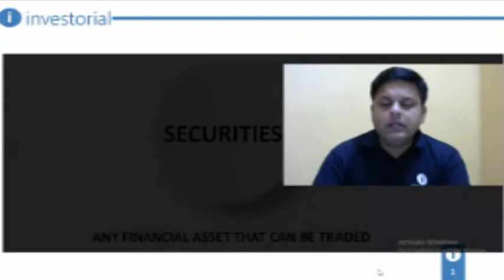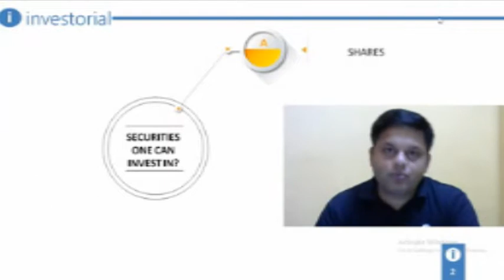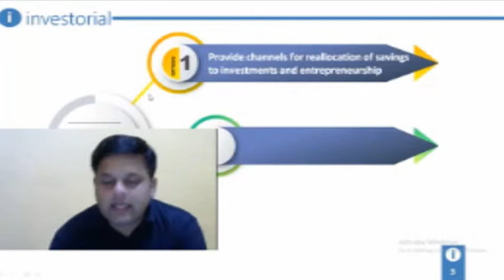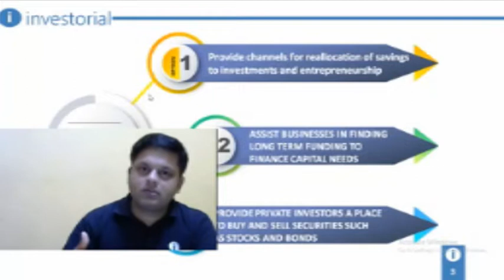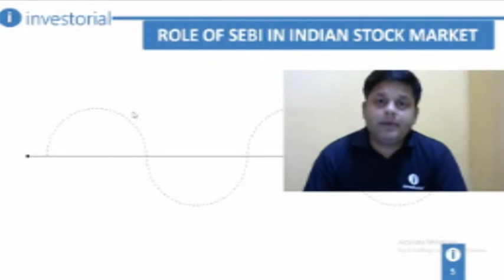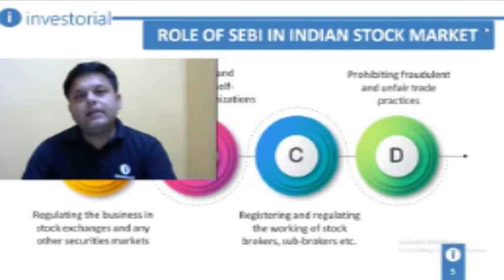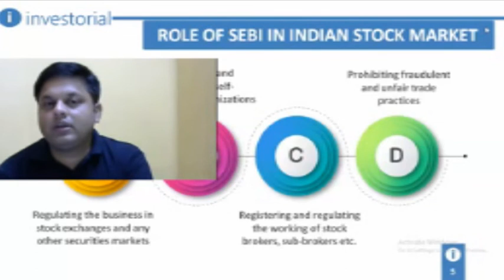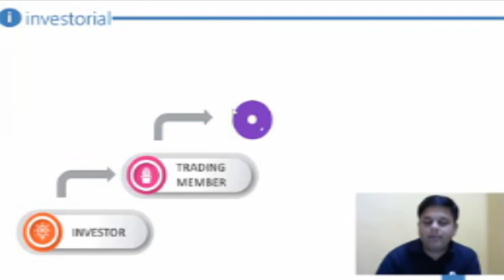FINANCIAL MARKET BEGINNERS MODULE CHAPTER 2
NCFM exams are conducted by NSE(National stock exchange) and are ranked very highly in at industry level. one of the the exam designed by NCFM for persons who wants to build their knowledge about financial markets from scratch is Financial Market Beginners Module.
Team Investorial has created chapter wise videos to help students as well as investor get a proper knowledge and understanding of the subject
This video is based on chapter 2 of the module.